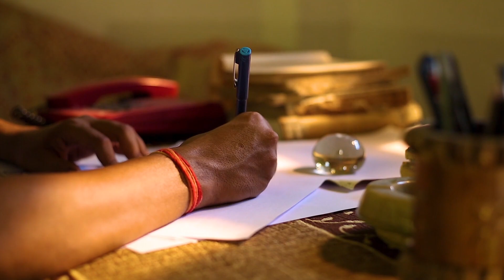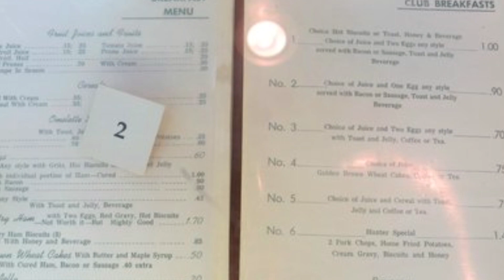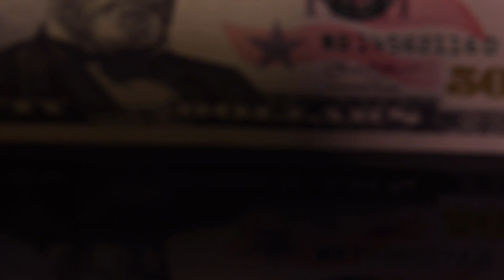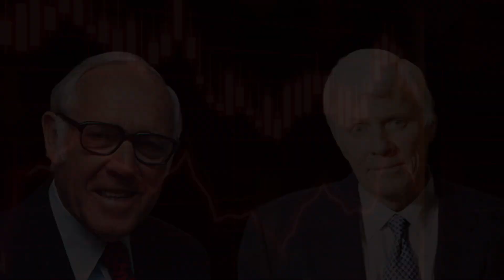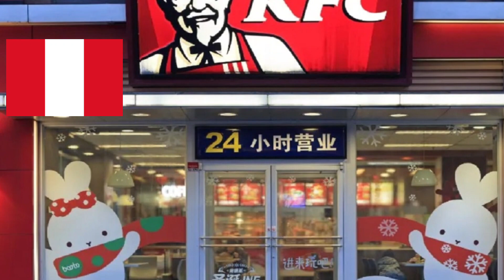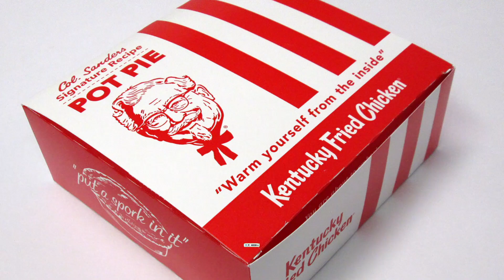LO PERDIÓ TODO a los 60, y se HIZO MILLONARIO a los 74 🍗 | La Historia del Coronel Sanders y KFC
Este video cuenta la historia de Harland Sanders, mejor conocido como coronel Sanders. Quien dejó la escuela a los 12 años para ayudar en la granja de su familia y cocinarle a sus hermanos menores. Pasó por todo tipo de trabajos, hasta que consiguió adquirir una gasolinera en Corbin, Kentucky, en la cuál abrió un restaurante y un motel, creando el concepto de estación de servicio. Su restaurante comenzó a hacerse muy conocido por su pollo frito y comenzó a tener mucho éxito, pero lo malo estaba por venir. Luego de abrir una segunda sucursal, su restaurante original se incendió, también, se comenzó a construir una carretera que disminuiría significativamente el tránsito de vehículos por su local, y por último la segunda sucursal no estaba teniendo éxito.
Por lo que consiguió vender su estación de servicio original por 75.000 dólares, ya con 60 años, destinó este dinero en pagar sus deudas y con el pequeño restante, fue a tocar puertas de restaurantes a ofrecer su pollo frito, consiguiendo abrir el primer KFC en Salt Lake City, el resto es historia, consiguiendo expandir su imperio por todo estados unidos y 54 países al día de su muerte.
Consiguió vender su negocio por 2 millones de dólares a los 74 años y le ofrecieron un sueldo vitalicio por ser la imagen de la cadena, con lo que vivió sus últimos años viajando por el mundo haciendo relaciones públicas para Kentucky Fried Chicken.
Restaurante que hoy en día cuenta con más de 26.000 locales en todo el mundo.